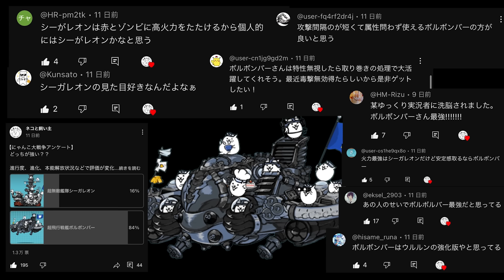【第４形態】第４形態に進化した極無敵艦隊シーガレオンが喋りながら、わんこ軍団のボスを蹴散らす動画【厳選まとめ15選】 にゃんこ大戦争